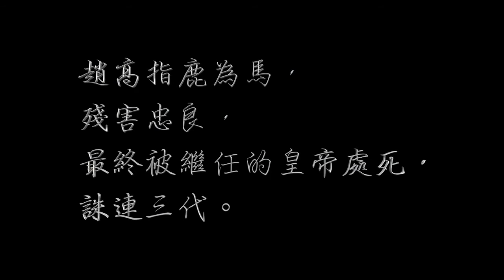學校特色 : 東灣莫羅瑞華學校